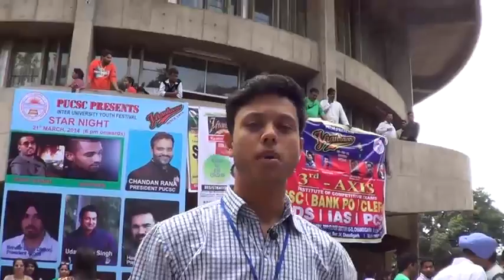Skep @ Jhankaar'14 : Restro-Running Event At Stu-C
Skep guy Arpan reports from Panjab University, Chandigarh, where a Restro-Running event was organized at Student-Center as a part of the annual fest - Jhankaar'14.